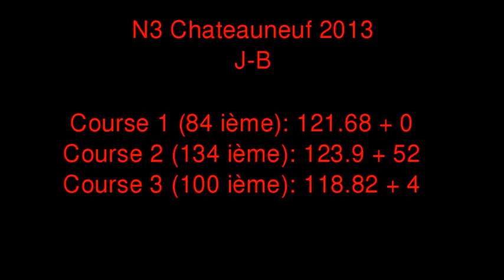N3 Chateauneuf : Jean Baptsite Cans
Les jeunes du CKT sur le sélectif N3 de Chateauneuf sur Cher les 11 et 12 mai 2013.
Jean Baptsite Cans (K1HJ)